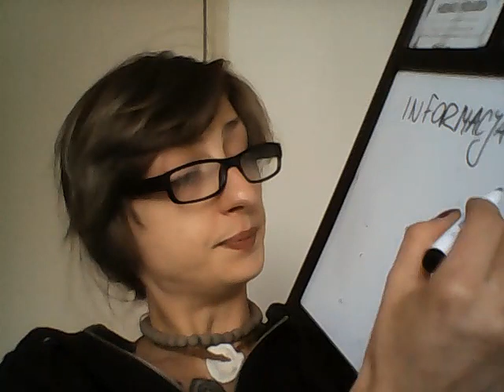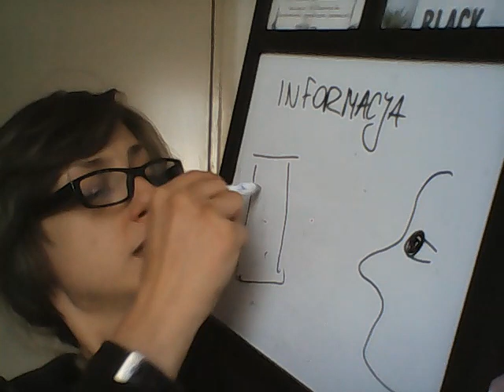MoShna TV - O informacji i podejściu do nauczania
Jak uczyć i jak nie uczyć